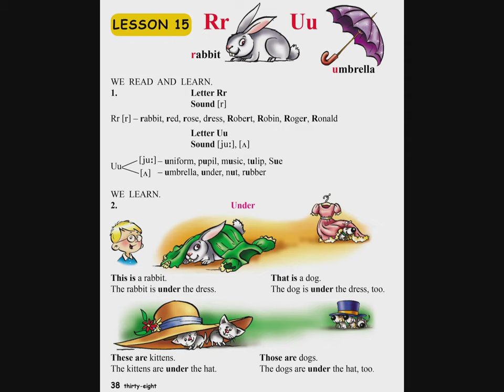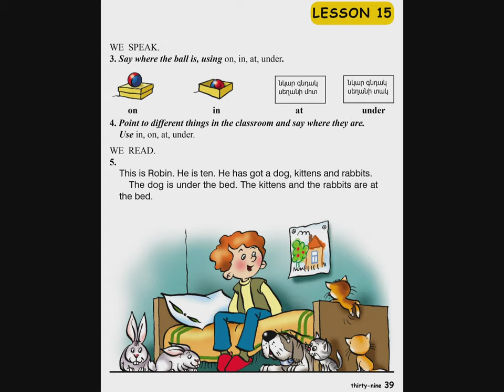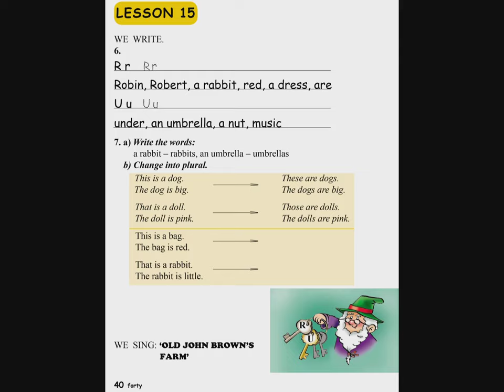Tnayin ashxatanq, English 3 ABC - Das 15